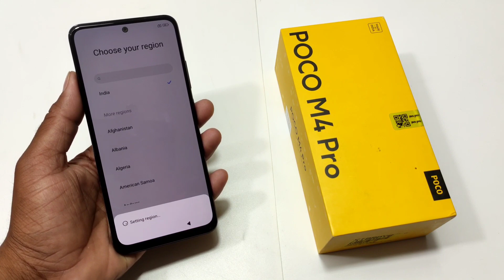Poco M4 Pro Hard Reset | Poco M4 Pro Pattern Lock Remove